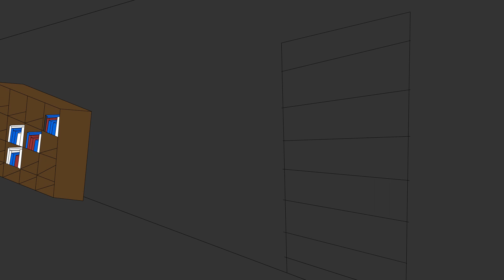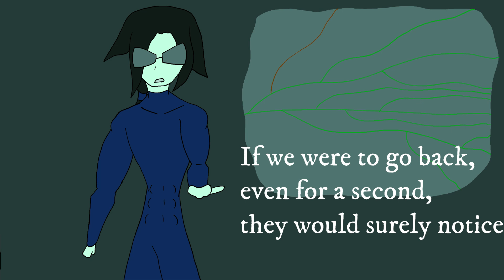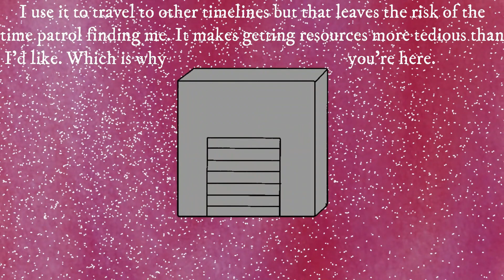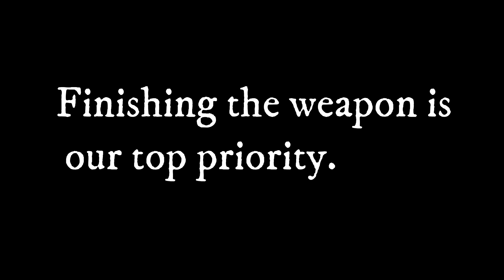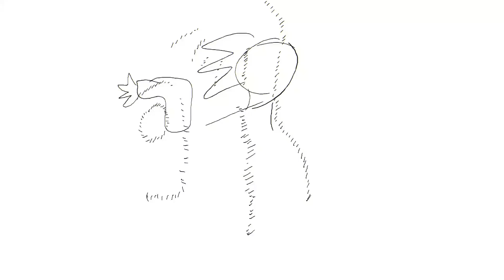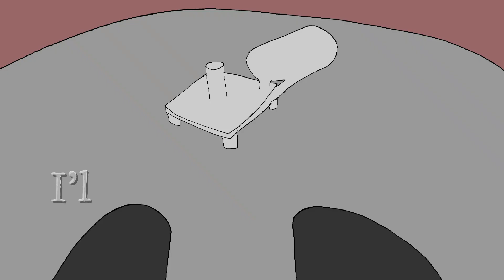Out of time Ep 6 Deception (OC Animation)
(Explanation further down at the bottom)
Key: *timecode* *name of song* [name of song in out of time ost]:
url of song

00:00 King, Queen, and Slave - Another Version - Persona 5:

00:38 Undertale OST: 005 - Ruins:

01:18 Deltarune Chapter 2 OST: ?? - d .ogg [Terry danger]:

02:10 Undertale - Snowy (Genocide) [Terry's morality?]:

04:47 Persona 5 OST 18 - Talk

05:28 Duel 1 Theme - Yu-Gi-Oh! Duel Generation Soundtrack:

06:37 Duel 2 Theme - Yu-Gi-Oh! Duel Generation Soundtrack:

08:17 Axetale - 'Insatiable' [Original Mix]:

[Explanation]
In this episode Haro wakes up after the events of ep5, unaware of what Terry's weapon looks like in use, and Terry catches him up on the plan to steal resources from other timelines to build a time patrol destroying weapon. Haro reluctantly accepts as he doesn't want to kill anyone. And 2 years pass, where they travel the multiverse together stealing resources, getting stronger, and bonding. also terry got a hair cut, and Haro changed shirts. Eventually they end up at a dogmatika timeline, a place with a cult, with gems that could power the weapon. Chaos insues and they split up. Terry kills the leader while Haro only knocks out the goons.
btw the sledgehammer kick guy doesn't die, i got a bit carried away animating that part. If you enjoyed the series maybe check out the Out of Time Google doc, contains spoilers so finish the series first before checking it out.